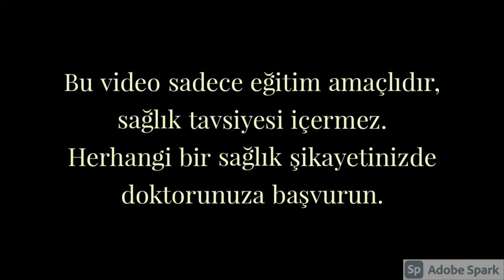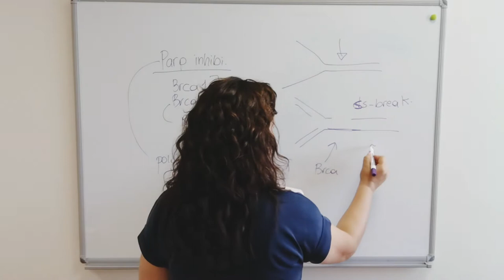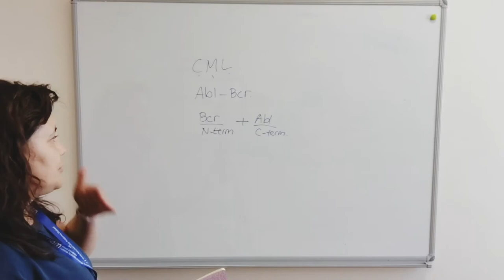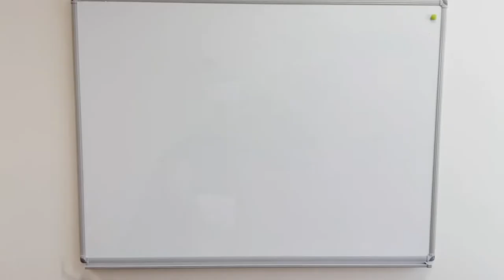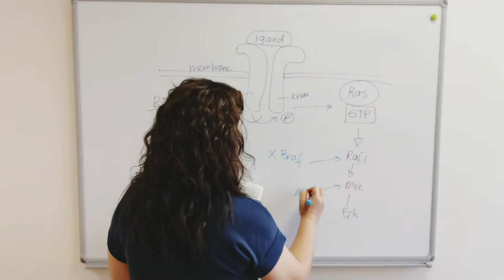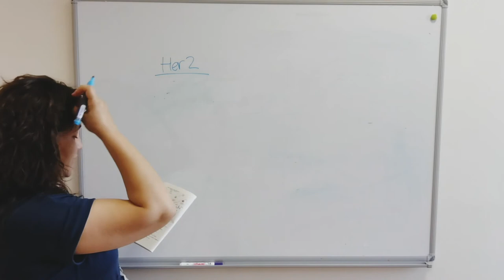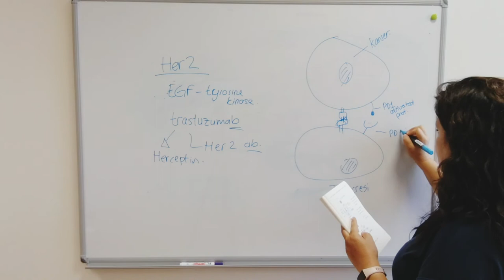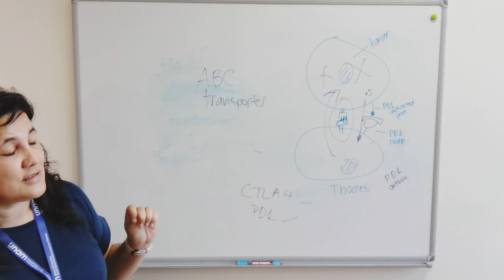Anti kanser ilaçlar | MBG Dersleri #107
Ders notları şurada Moleküler Biyoloji’yi Türkçe ve daha önce dinlediklerinizden farklı şekilde öğrenmek isterseniz bu video serisini takip edebilirsiniz. Karbon atomundan protein sentezine, su moleküllerinden DNA tamirine, Moleküler Biyoloji’nin en temel ve en gerekli konularını ele alıyoruz.

Adım Ayça Arslan Ergül (Doç. Dr.), Türkiye’de diplomasında Moleküler Biyoloji ve Genetik yazan ilk kişilerden (Boğaziçi Üni, MBG, 2001) biriyim. Aynı zamanda Bilim Akademisi ödülü sahibi ve Sabancı Vakfı Fark Yaratan’larından biriyim. Bilkent Üniversitesi Moleküler Biyoloji ve Genetik Bölümü’de 6 dönem lisans dersi, ve Sinirbilim Programı’nda 3 dönem yüksek lisans dersi, TED Üniversitesi’nde 2 dönem lisans dersi verdim. Bunun yanında liselerde 100’den fazla motivasyon konuşması yaptım. Halen Bilkent Üniversitesi UNAM’da araştırmalarıma devam ediyorum.